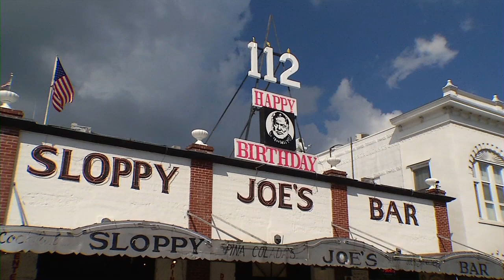Hemingway Look-Alikes Invade Key West for Festival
More than 120 stocky, bearded men resembling Ernest Hemingway have invaded Key West to compete in the "Papa" Hemingway Look-Alike Contest, a highlight of Key West's annual Hemingway Days, a six-day festival that continues through Sunday.

The competition takes place at Sloppy Joe's Bar, a watering hole frequented by Hemingway, when he resided in Key West throughout the 1930s.

The first preliminary round was Thursday evening, the day of  Ernest Hemingway's 112th birthday anniversary. The second round is set for Friday and the winner is to be chosen Saturday night by a judging panel of past winners.

Many contestants keep coming back year-after-year, despite never winning. A few have been at it for more than 15 years.

Hemingway Days 2011 also includes an offbeat "Running of the Bulls" as a facet of a Hemingway Street Fair on Saturday, the Key West Marlin Tournament and culmination of a short story contest directed by author and Hemingway granddaughter Lorian Hemingway.

Ernest Hemingway lived and played hard in Key West, where he wrote some of his most famous works including "Snows of Kilimanjaro," "Green Hills of Africa" and "For Whom the Bell Tolls."